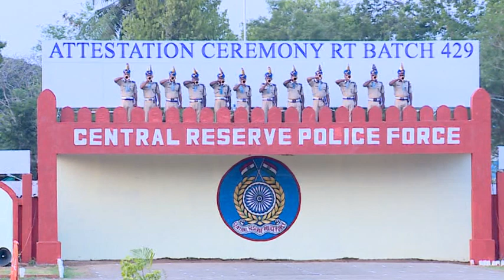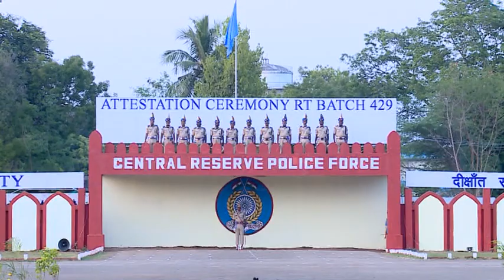PASSING OUT - CUM - ATTESTATION CEREMONY RECRUIT BATCH NO. 429